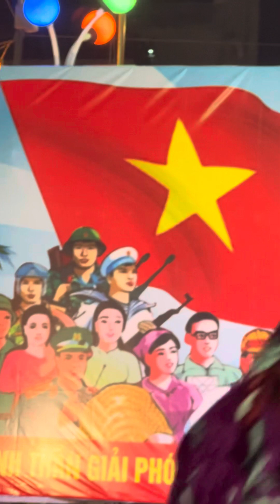Nhuỵ kiều tướng quân- NS Thanh Hằng 29/4/2024